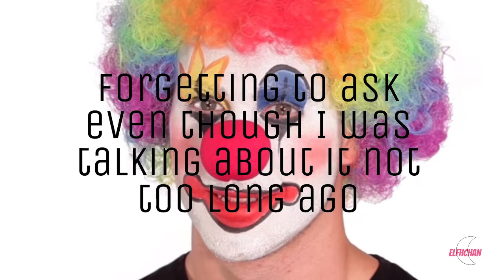STARDEW VALLEY HIGHLIGHTS *MINES ARE TRYING ME*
Hi Stardew Villagers! This is a highlights video of me playing Stardew Valley and getting ruined in the mines.